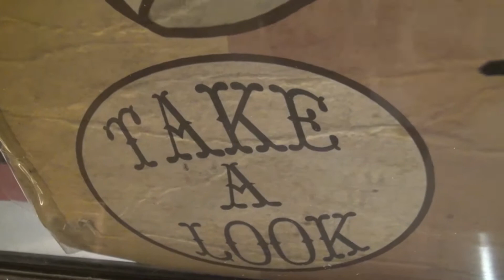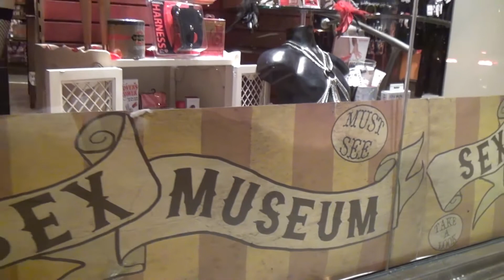"Go" Music Video by Dub King and Rock-o-Bot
Contextual Sociometry's "Go", music & video by Dub King, lyrics by Rock-o-Bot